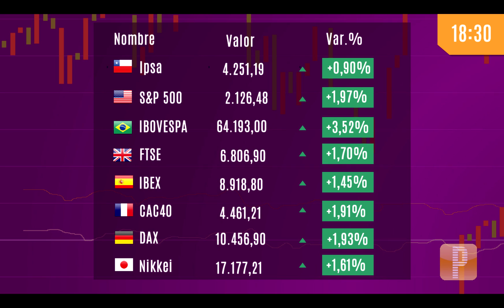Pulso Mercados: Wall Street se dispara ante avance de Clinton